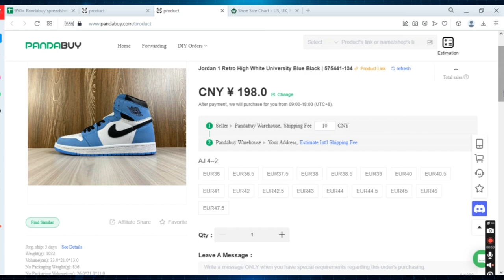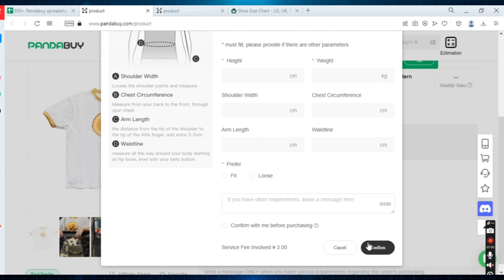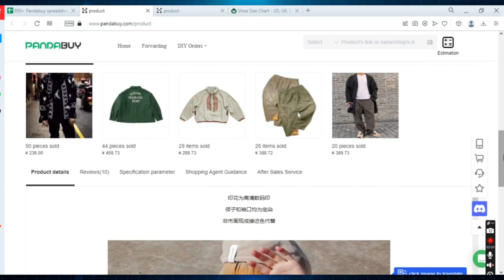How To Use Size Helper On Pandabuy